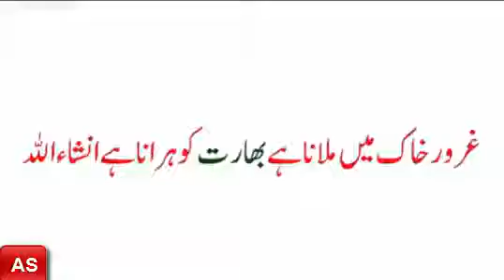Pakistan Playing XI team Squad Against India - Champions Trophy Final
Pakistan vs India Champions Trophy Final Pakistan Squad for ICC Champions Trophy Final Announced 18 June 2017 Match Will Played bet Pakistan and India